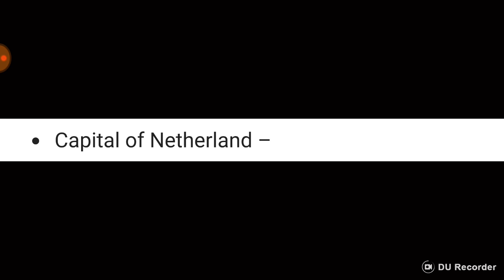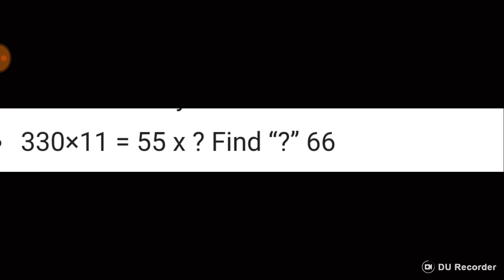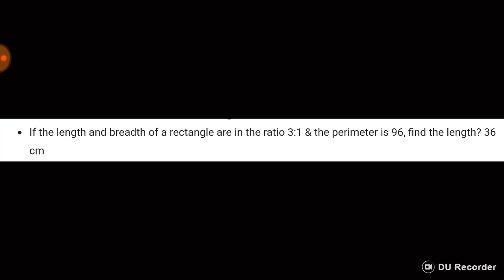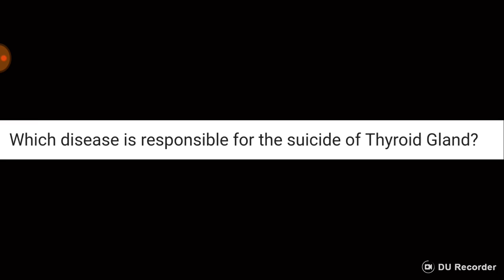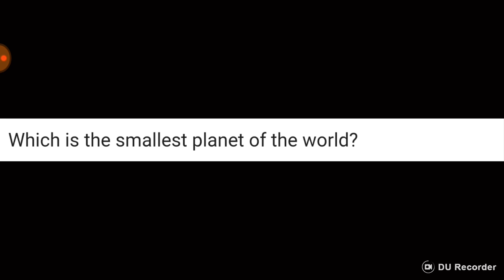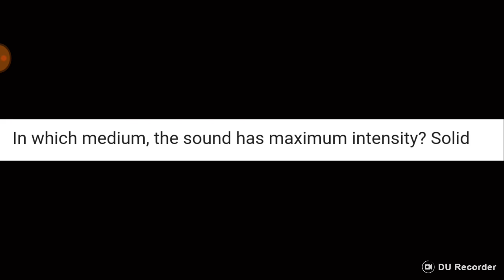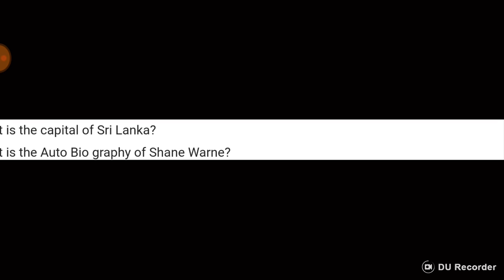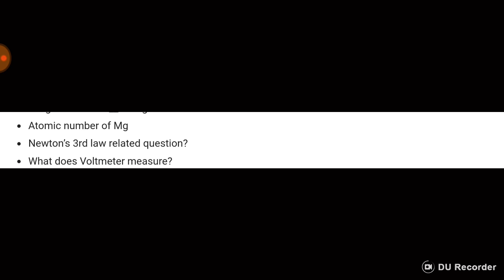RAILWAY GROUP D 17 SEPTEMBER- ALL SHIFTS QUESTION ASKED